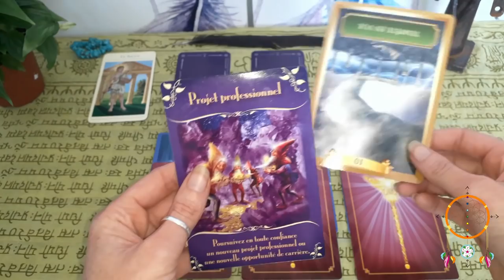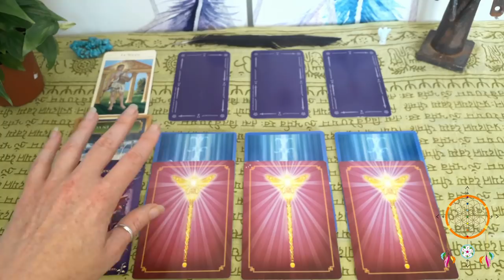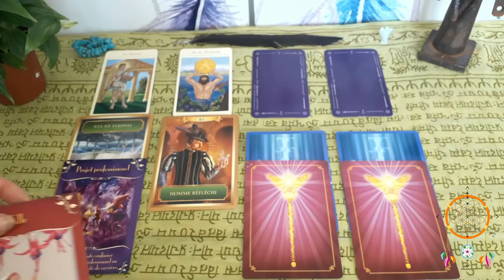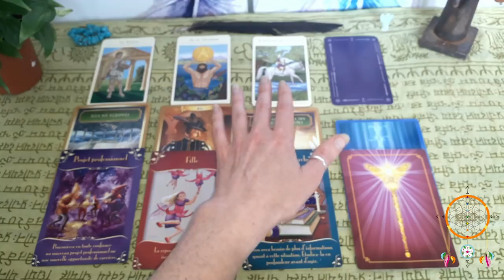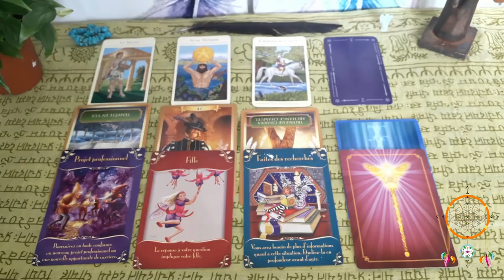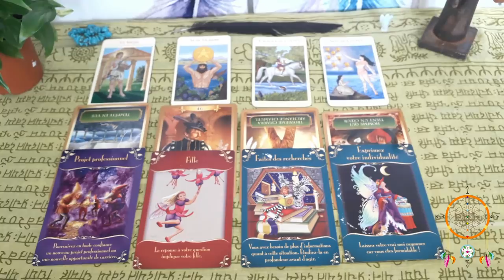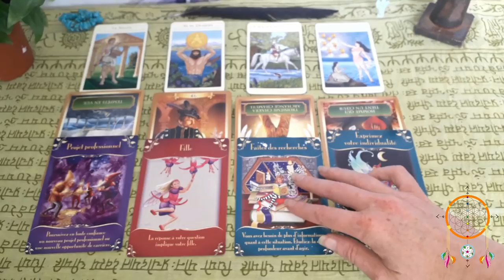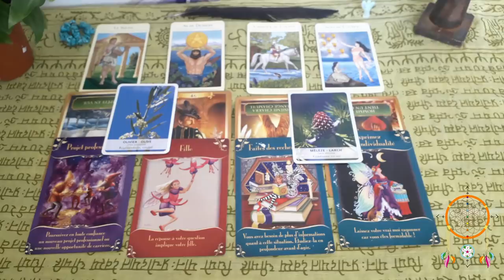Guidance Sagittaire Juillet-Août 2019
Namasté